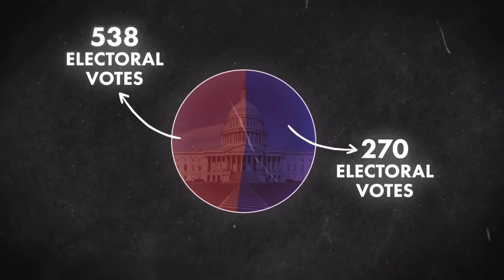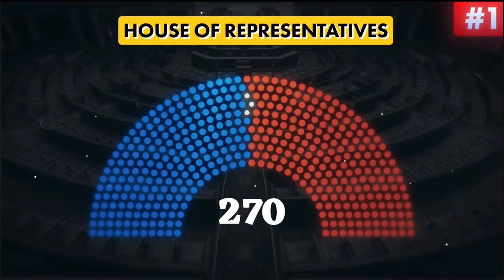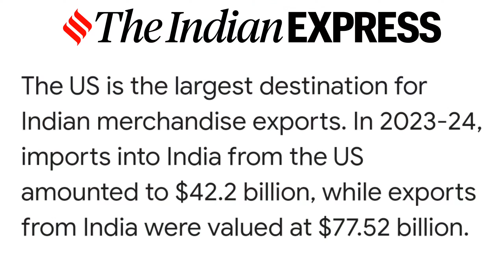Donald Trump is Back || Good News or Bad News for India❓|| GYAN BHARAT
In today's episode, we will know what benefits can India get if Donald Trump wins the election? Moreover, will winning the Donald Trump election bring a new turn in the relationship between India and America?How are elections held in America and how did Donald Trump win this election?You will get the answers to all these questions in today's video Because what we are is a time bomb for the time to come  ..BOOM..💥

आज के एपिसोड में हम जानेंगे कि डोनाल्ड ट्रंप के चुनाव जीतने से भारत को क्या फ़ायदे हो सकते हैं? साथ ही, क्या डोनाल्ड ट्रंप के चुनाव जीतने से भारत और अमेरिका के रिश्तों में कोई नया मोड़ आएगा? अमेरिका में चुनाव कैसे होते हैं और डोनाल्ड ट्रंप ने ये चुनाव कैसे जीता? इन सभी सवालों के जवाब आपको आज के वीडियो में मिलेंगे क्योंकि हम जो हैं वो आने वाले समय के लिए एक टाइम बम है..बूम..💥